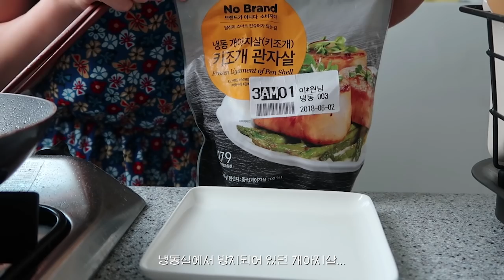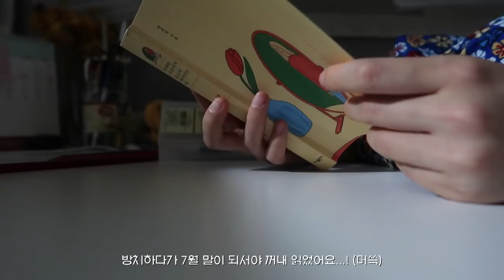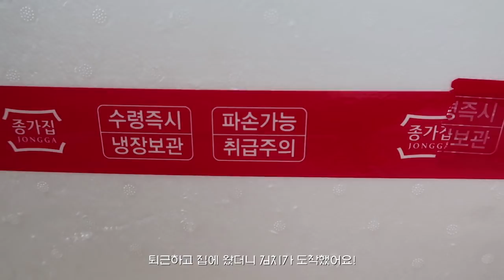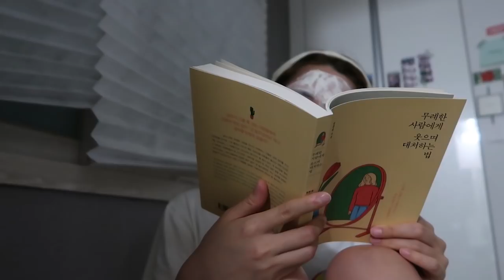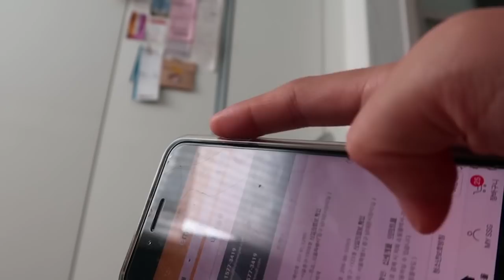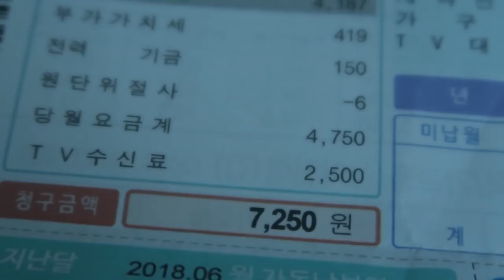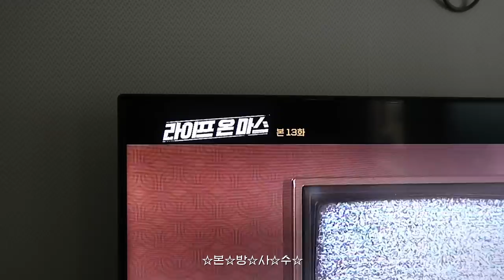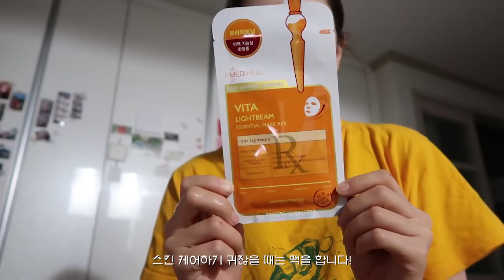VLOG | 집에서 혼자 보내는 일상 브이로그 🛋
안녕하세요. 이번 영상은 혼자 보낸 7월 마지막 주 일상 브이로그입니다! 먹고 또 먹기만 하는 영상이라 조금 머쓱.. 코쓱...하긴 하지만 이번 영상도 편안히 봐주시면 좋겠습니다💓 그럼 남은 여름 더위 조심하시고 시원한 8월 보내세요🌀

(펀딩 기간은 끝났지만! 여성의용군에 대하여 알기 쉽게 정리가 잘 되어 있어요🙇🏻‍♀️)

📌 jul 23
원피스 업타운홀릭 품절
가방 마르니 트렁크백

📌 jul 26
원피스
신발 벤시몽 엘리
가방 라이크유 품절

📌 jul 28
바지 메이비베이비 품절
신발 벤시몽 엘리

📌 jul 30
원피스

✨ camera | canon g7x mark2, canon vixia mini, i-Phone7

🎹 background music 🎹
Astronaut Husband - Wait